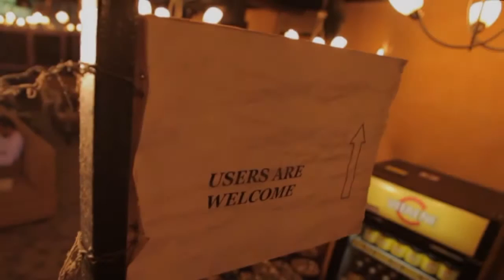mirage net HD